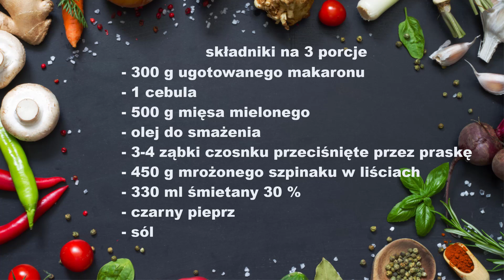MAKARON ZE SZPINAKIEM I MIELONYM MIĘSEM - Przepis na Idealny na Obiad.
Makaron ze szpinakiem i mielonym mięsem - idealny na obiad

Dziś mam dla Was wyjątkowy przepis na makaron ze szpinakiem i mielonym mięsem, który z pewnością dostarczy wam niezapomnianych doznań smakowych. To smaczne danie pełne składników odżywczych jest idealne dla całej rodziny. Pokażę Wam prostą propozycję, którą z powodzeniem wykonacie w domu, nawet jeśli nie jesteście doświadczonymi kucharzami.

300 g ugotowanego makaronu

1 cebula

500 g mięsa mielonego

3-4 ząbki czosnku przeciśnięte przez praskę

450 g mrożonego szpinaku w liściach

330 ml śmietany 30 %

czarny pieprz

sól